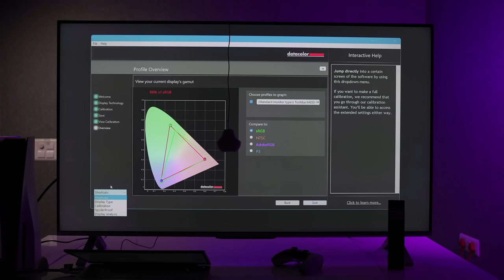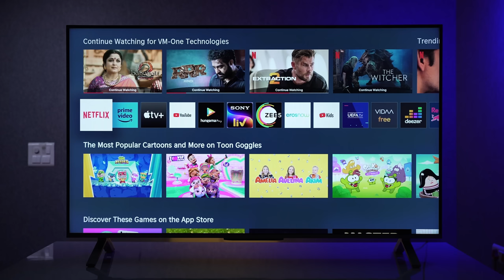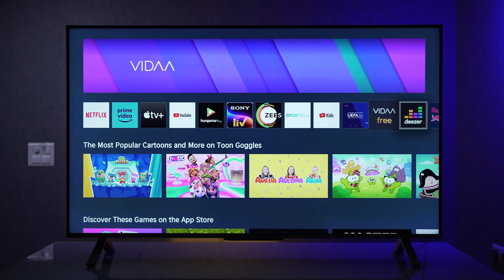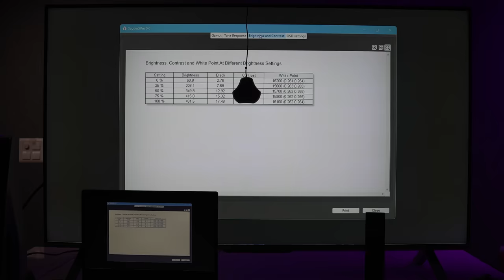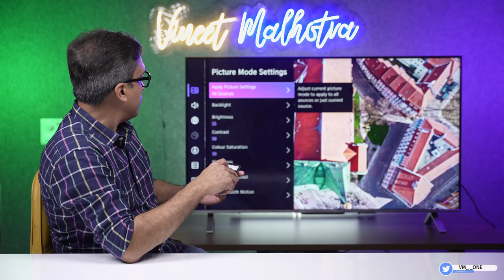Toshiba M650 QLED TV | Toshiba Mini LED TV | Best TV in 2023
Toshiba has launched the M650 QLED TV range, or the Toshiba Mini LED TV range, in India for 2023, and I will review the Toshiba M650 QLED TV or the Toshiba Mini LED TV 55 Inch TV, in this video. I will be unboxing Toshiba M650 QLED TV or the Toshiba Mini LED TV 55 Inch TV and doing a comprehensive review of this TV. There's a lot of confusion and ambiguity about the panel type, brightness level, picture quality, and gaming capabilities of this Toshiba TV Model. I have cleared up all the confusion in this video. Toshiba M650 QLED TV, or the Toshiba Mini LED TV, comes with exciting features, and it will become the choice of many TV buyers as it is the most affordable Mini LED TV from Toshiba and probably the Best TV in India 2023 in its segment, which targets mass buyers with not-so-premium budgets. So is the Toshiba M650 QLED TV or the Toshiba Mini LED TV the Best TV in India 2023 in the budget segment or not?

• BEST DEALS ON AMAZON TODAY

• BEST OFFERS ON TV TODAY

Featured Products

• Toshiba M650 Mini LED 55 Inch TV

• Toshiba M650 Mini LED 65 Inch TV

Other TVs to consider

• Toshiba M550 QLED 55 Inch

• Hisense Tornado QLED E7K Pro

• Hisense U7H QLED 55 Inch

• Hisense U7H QLED 65 Inch

• Sony X64L NEW 43 Inch

• Sony X64L NEW 50 Inch

• Sony X74L NEW 55 Inch

• Sony X74L NEW 65 Inch

• Sony X74K 43

• Sony X74K 55

• Sony X74K 65

toshiba m650 qled tv
toshiba mini led tv
toshiba m650 mini led tv
best tv in india 2023
toshiba m650 mini led tv unboxing
toshiba m650 qled tv unboxing
toshiba m650 qled tv 55 inch
toshiba mini led tv 55 inch
toshiba m650 qled tv review
toshiba mini led tv review
toshiba m650 qled tv gaming
toshiba mini led tv gaming
toshiba m650 qled tv 2023
toshiba mini led tv 2023
toshiba m650 qled tv vs tornado qled
toshiba m650 tv 55 inch
toshiba m650 tv unboxing
toshiba m650 unboxing
toshiba m650 tv review
toshiba mini led tv qled
vmone
vmone tv